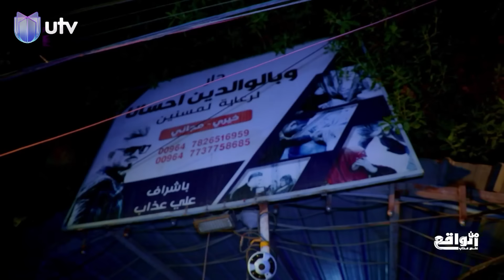أم تفقد ابنتها الوحيدة وتطرد بالشارع وأم أخرى تفقد كل أملاكها !! | من الواقع مع علي عذاب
أم تفقد ابنتها الوحيدة وتطرد بالشارع وأم أخرى تفقد كل أملاكها !! | من الواقع مع علي عذاب#UTV

التردد:

11354v HD
10727h SD